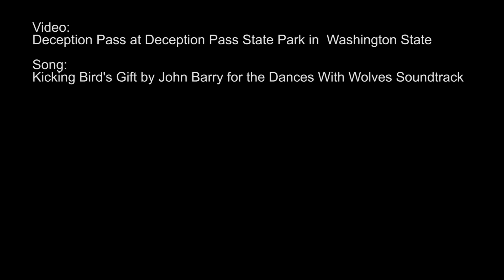Deception Pass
I visited Deception Pass today with my wife. After flying my drone
under the bridge and losing contact (and totally freaking out), I
decided to keep it on my side of the bridge and just do a simple
circuit of the pass.

After completing the pass, I wanted to get out my FPV goggles and let my wife see the view wearing the goggles from the drone's perspective, but a friendly Park Ranger informed me that flying Unmanned Ariel Vehicles are not allowed on National Park grounds. Oh well, I got this video at least.